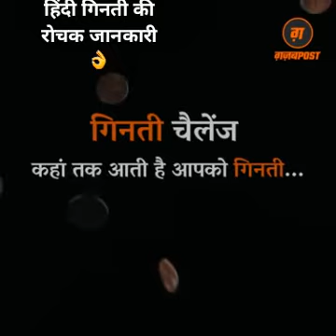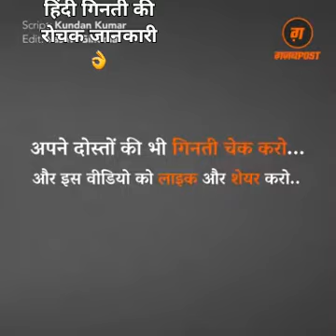Counting challenge for everyone...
it's only for fun
How many you know about counting